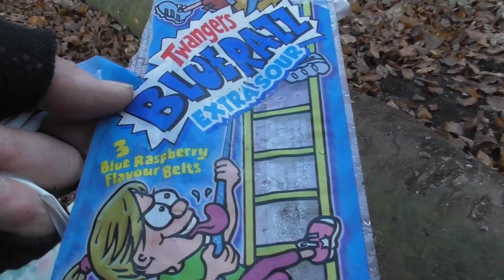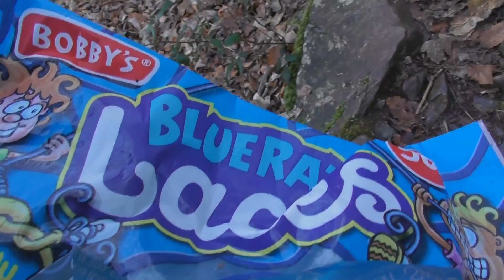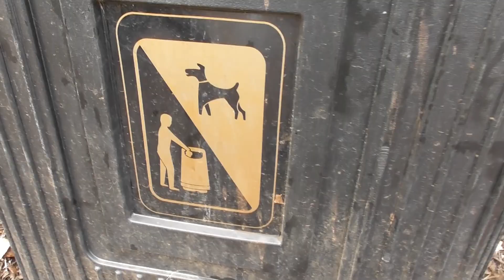Bear's Bites 14/02/2023 Part 2 of 5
Bear's Bites 14/02/2023 Part 2 of 5 (Includes the Grove, litter, robin)